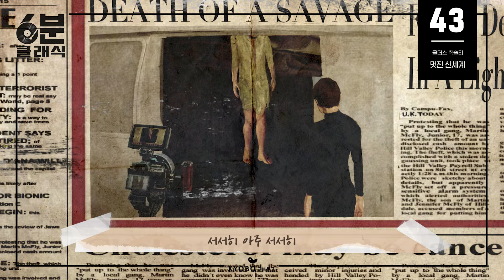『멋진 신세계』 - 100여년 전에 이런 SF소설이 나왔다고? 알파부터 엡실론까지 5등급으로 나뉜 인간들 │6분 안에 듣는 고전문학 [6분 클래식]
📖 노태훈 평론가의 평론 ✏

올더스 헉슬리, 『멋진 신세계』

올더스 헉슬리의 『멋진 신세계』는 1932년 발간된 SF소설입니다. 조지 오웰의 『1984』, 예브게니 자마친의 『우리들』과 더불어 3대 디스토피아 소설로 불리기도 합니다. 작가 올더스 헉슬리는 영국의 명문가에서 태어났고 특히 진화론자로 유명한 조부를 통해 과학적 사고에 기반해 문명과 세계에 대한 탐구를 소설적으로 전개할 수 있었는데요. 오늘 소개해 드린 『멋진 신세계』가 그 대표작이라 할 수 있겠습니다.
이 작품은 2500년 정도의 미래 사회를 배경으로 모든 인간이 기계적 ‘배양’을 통해 탄생하며 사회화 과정과 ‘소마’라 불리는 약물 섭취로 인해 걱정이나 우울 같은 부정적 감정이 제거된 유토피아를 그려내고 있습니다. 동시에 이곳은 매우 끔찍한 세계이기도 한데요. ‘인간적’이라고 할 수 있는 조건이나 환경은 거의 사라졌지만 여전히 계급적 차이가 엄존하고, 구체적으로 느끼지는 못하지만 보이지 않는 통제와 억압 속에 놓여 있기 때문이죠. 소설의 도입부에 묘사되는 인공부화 장소라든지 태어난 아기들을 세뇌하는 장면 등은 지금 읽어도 무척 충격적으로 다가옵니다. 그곳에서 일종의 실수로 다른 알파 계급과 달리 왜소하게 태어난 ‘버나드 마르크스’가 이 세계에 조금씩 의심을 품으면서 야만인 보호구역에 접근하게 되면서 이야기는 본격적으로 전개되기 시작합니다. 이 세계의 야만인이란 인간의 뱃속에서 태어난 존재들을 뜻하는 것이었는데요. 그곳에서 엄마 ‘린다’에 의해 문명적 교육을 받은 ‘존’이 이 세계에 등장하면서 갈등이 고조되고 결국 이 가짜 행복을 폭로하고 거부하던 존이 비극적 결말을 맞는 것으로 작품은 마무리가 됩니다.

현재의 관점에서 보면 『멋진 신세계』는 매우 전형적인 SF 디스토피아 소설로 읽히는데요. 거의 100여 년 전에 이런 세계를 구축해냈다는 점을 상기하면 사실 놀라지 않을 수가 없습니다. 소설에 드러나는 역사, 철학, 과학, 종교, 문학 등 작가의 폭넓은 지적 배경도 그렇지만 무엇보다 우리가 지금 경험하고 있는 사회를 상당 부분 예견했다는 측면에서 더욱 그렇습니다. 그럼에도 불구하고 결국 이 소설이 반쪽짜리 유토피아/디스토피아 세계를 그려냈다고 여겨지는 것은 젠더적 한계 때문입니다. 누구도 출산과 양육을 담당하지 않는 세계이면서도 사회적, 국가적 양육자로 여성이 배치되어 있고 여성들은 늘 피임약을 복용하면서 ‘자유로운’ 성생활을 영위하는데요.

소설 속 인물의 비중이나 관계망에서도 그렇지만 남성적 세계관이라는 한계를 이 급진적인 작품에서도 벗어나지는 못했습니다. 이런 아쉬움이 없는 것은 아니지만 『멋진 신세계』는 자본주의와 사회주의 체제의 대립을 과감한 상상력으로, 또 풍자적으로 그려낸 탁월한 작품임에는 분명합니다.
작가 올더스 헉슬리는 1948년 이 소설의 제2판의 머리말에서 다시 이 작품의 결말을 고민할 수 있다면 문명과 야만의 대립에서 하나를 선택하는 것이 아니라 제3의 사회 모델을 구상하고 싶다고 말한 바 있습니다. 20세기 이데올로기 대립의 시대를 통과해 21세기의 세계는 각자의 방식으로 국가와 체제를 운영하고 있는데요. 이 작가가 현재의 세계를 바라본다면 어떤 모델을 지지할지 궁금해지기도 합니다. 인간에게 유토피아는 가능할까요? 가능하다면 여러분 각자가 생각하는 유토피아는 어떤 모습인가요? 『멋진 신세계』를 통해 멀리 여행을 떠나 보시기 바랍니다.

낭독 및 내레이션 │김성현, 장윤실 배우
평론 │노태훈 문학평론가
일러스트레이터 │이나헌 작가